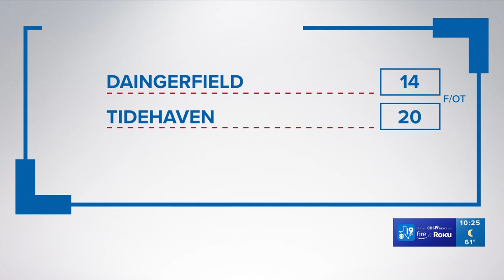UNDER THE LIGHTS: Daingerfield vs. Tidehaven